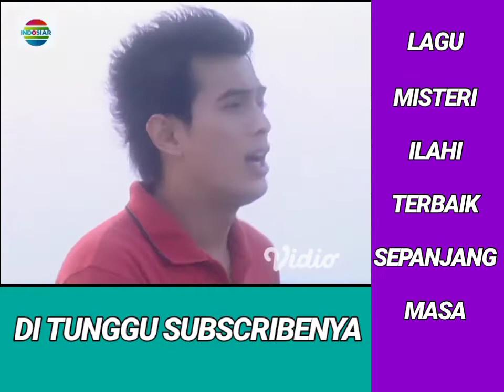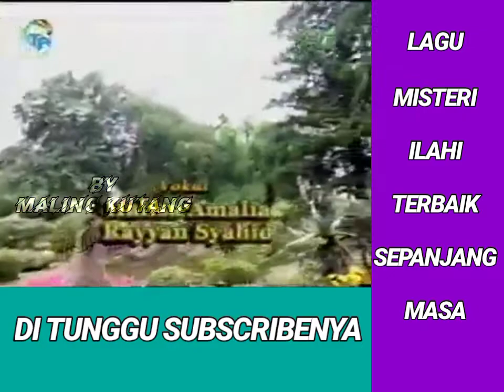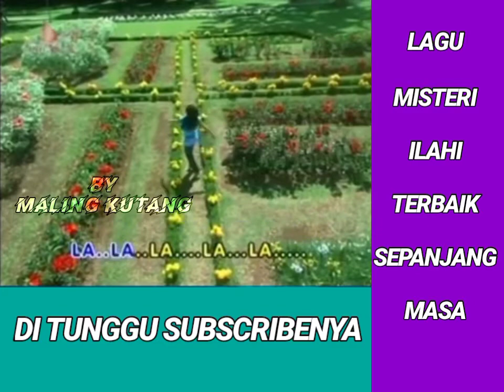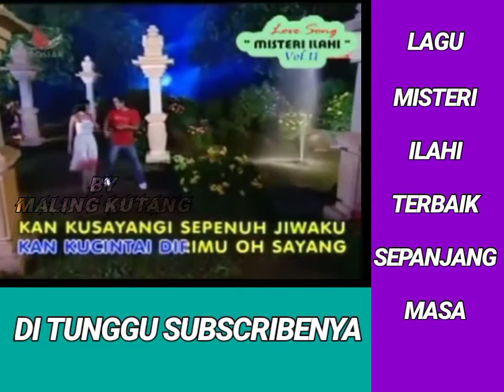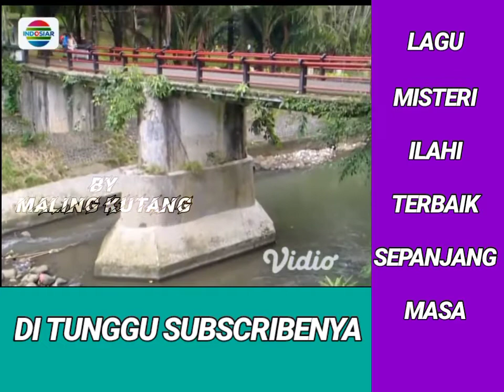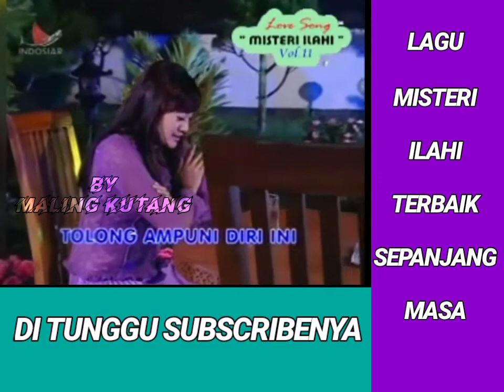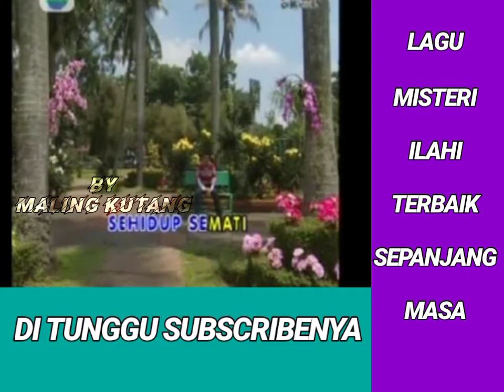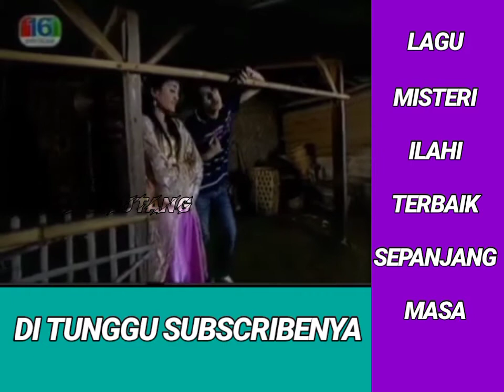LAGU MISTERI ILAHI INDOSIAR TERBAIK VOL. 39